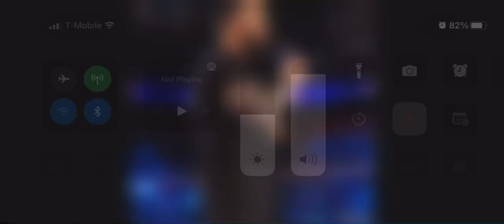April 25, 2022